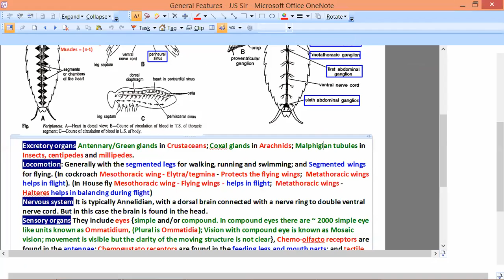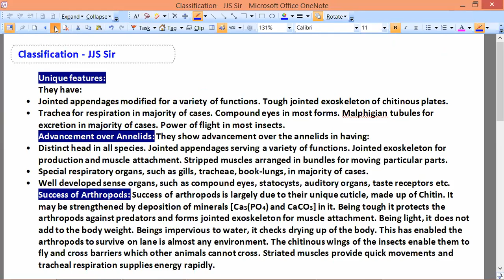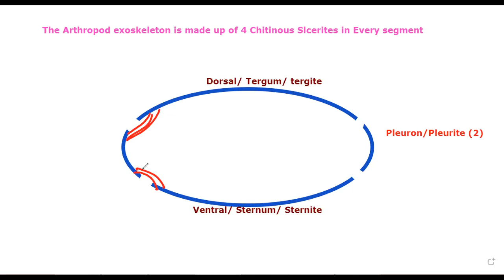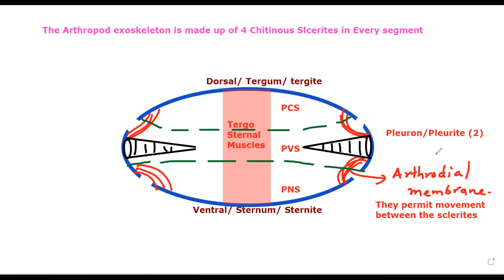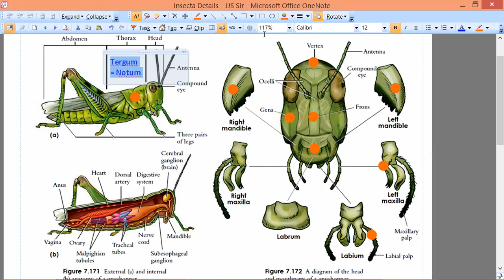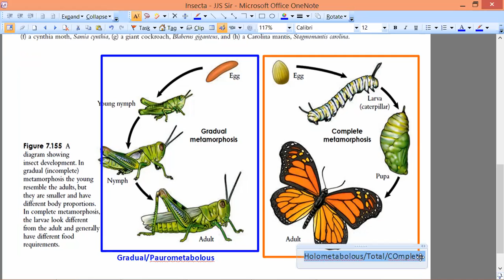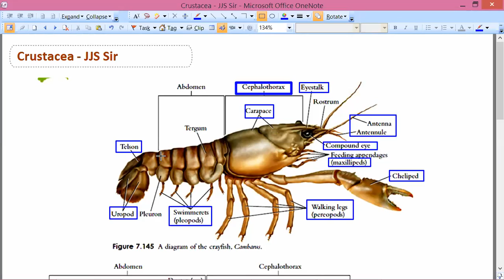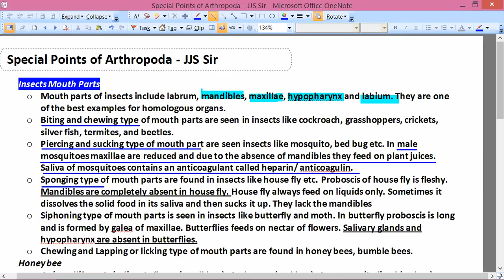Arthropoda-2-Animal Kingdom by JJS Sir for Class-11, KVPY, NEET, OLYMPIADS (NSEB-INBO-IBO)